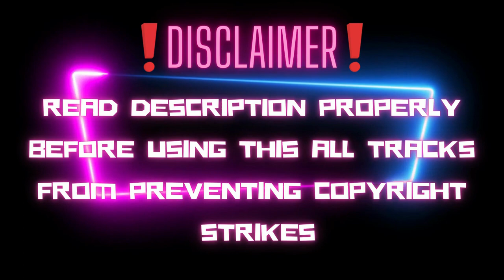Magic Music's Top Music For Creators | No Copyright Songs /🎵 Copyright Free Music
⚠️⚠️⚠️ HOW TO USE & CREDIT MAGIC MUSIC⚠️⚠️⚠️
"Magic Free Releases" are free to use & free to monetize. However, to protect content creators from Fake claims, Magic Music has content ID enabled. You will get a claim from my Distributors “Repost Network” or "The District". Please dispute the claim with this code: “I have properly credited Magic Records on my video.” The claim will be released within 1-2 days, and you can monetize the video yourself. Also, you won’t lose any revenue that’s made between the claim and the release. YouTube holds it in an escrow account for you

Track List:
 00:10
Track:   Badscandal - So Alone

02:57
Track:   Hub3rt - Miss U

05:33
Track:   BOXINBOX - Your Love

08:47
Track:   Dream Chaos & Badscandal & Burning Beards - Hold Me

11:26
Track:   Twin - Crazy About You

Discord Username - MadZ GamerZ # 8834

GAME ID'S
Valorant Username - BhaiyaJi # 0101
Minecraft - MadZGamerZ

💰 PhonePe , Google Pay , Paytm [ UPI LINK ]
UPI ID - madzgamerz09@oksbi